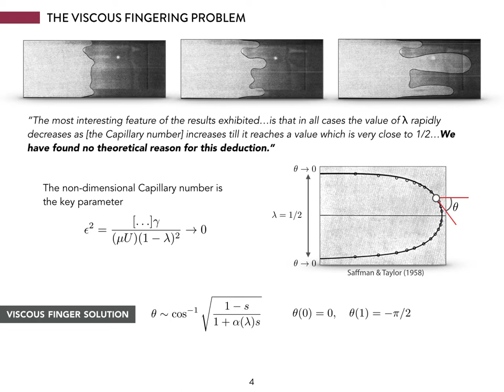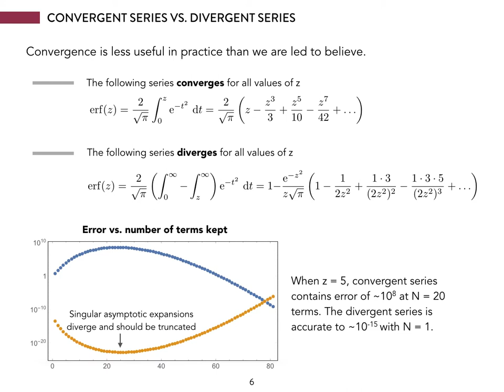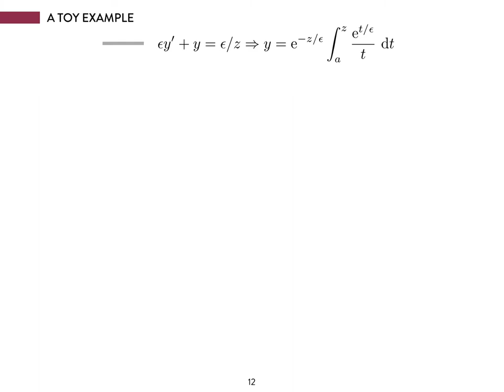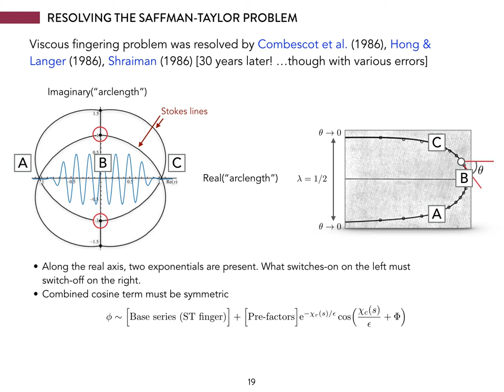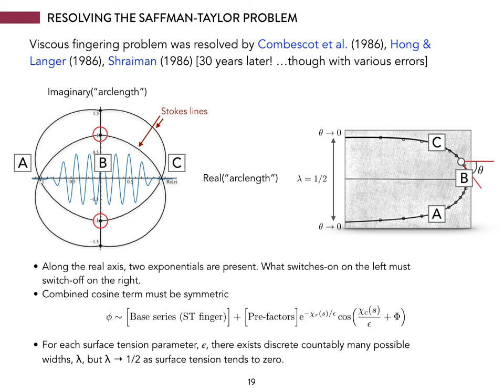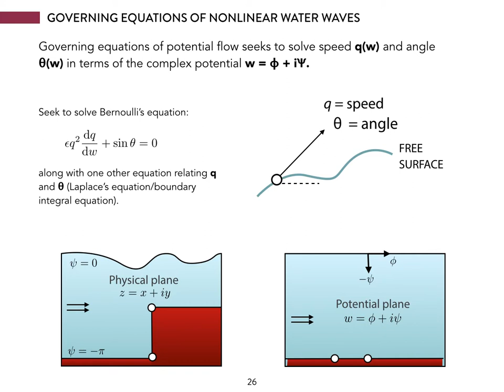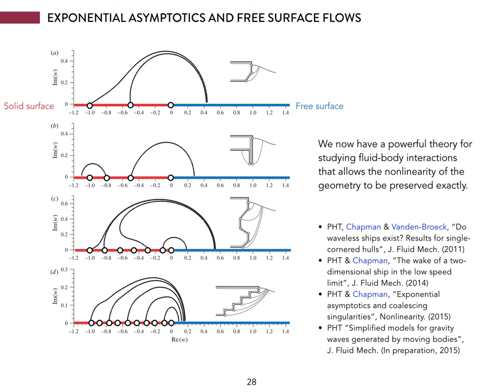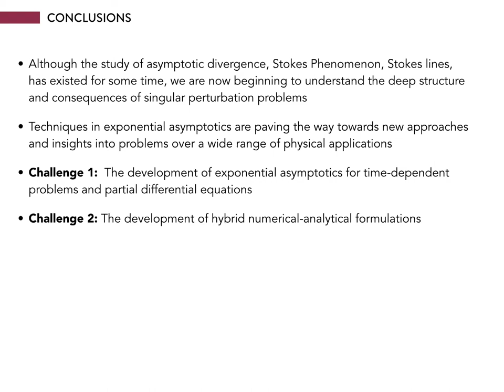The role of exponentially small effects in the physical sciences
A talk delivered for the Center of Nonlinear and Complex Systems seminar on March 31 2015 at Duke University.

Philippe H. Trinh (Phil Trinh)
Mathematical Institute, Oxford University)

Abstract:
Recently, the development of specialized techniques in mathematics known as exponential asymptotics has led to the successful resolution of long-standing problems in topics as varied as crystal growth, dislocations, pattern formation, turbulence, thin film flow, and hydrodynamics. These developments have emerged from the realization that in many such problems, exponentially small effects can significantly change the solutions of the underlying mathematical models.

In this talk, we will introduce the audience to the history, ideas, and basic techniques of exponential asymptotics, with particular emphasis on how to recognize when such approaches are necessary. We will discuss the 19th century struggles of the great Cambridge physicist G.G. Stokes to better understand what is now known as the Stokes Phenomenon. We will then show how this understanding would provide the key insight into resolving two famous problems: the problem of modelling dendritic crystal growth, and the Saffman-Taylor viscous fingering problem.

Our discussion will conclude with a glimpse of the present and future applications of exponential asymptotics, notably within the context of hydrodynamics and ship waves, and for the mathematical modelling of rupture and singularity formation in fluid flows.